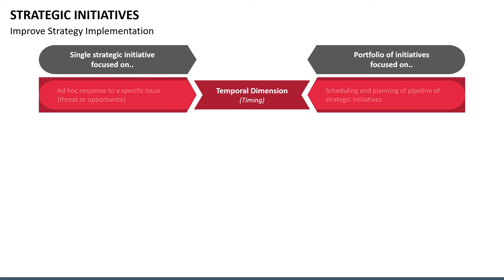Strategic Initiatives Animated PowerPoint Template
Download our Strategic Initiatives PPT template to discuss how to develop and execute successful strategic initiatives for a business. 100% customizable deck!